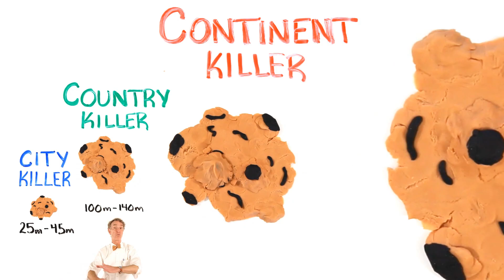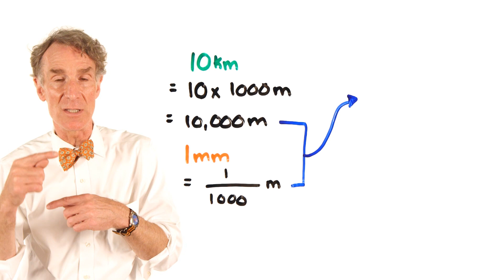Could We Stop An Asteroid? Feat. Bill Nye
Could we stop an asteroid on a collision course for Earth?